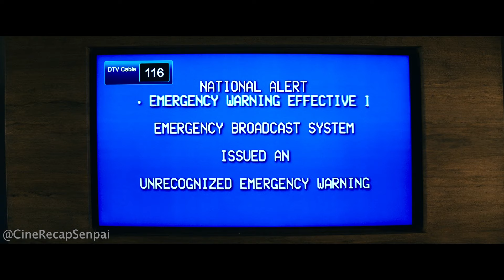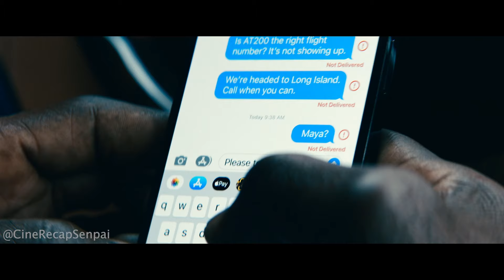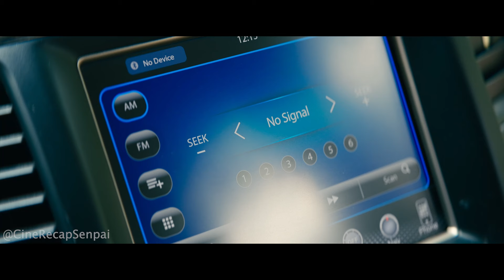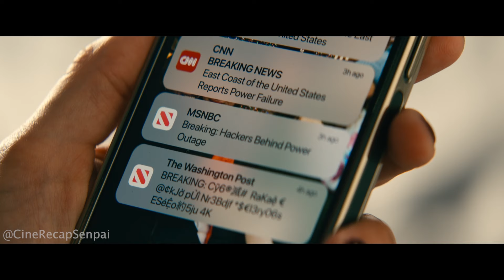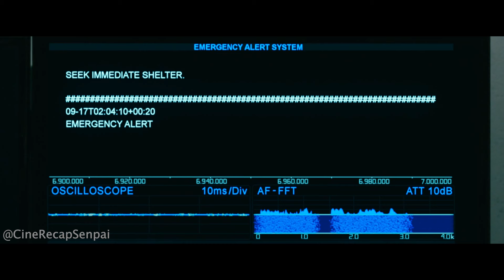US Was Attacked By Microwave Weapon Causing Severe Damage to Human Biology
In this thrilling apocalyptic tale by the acclaimed writer and director Sam Esmail, Amanda (Julia Roberts) and her husband Clay (Ethan Hawke) decide to rent a luxurious home for the weekend, bringing along their kids. However, their peaceful vacation takes a drastic turn when two strangers, G.H. (Mahershala Ali) and his daughter Ruth (Myha'la), show up at night. They bring news of a mysterious cyberattack and seek refuge in the house, claiming it as their own. Now, the two families must grapple with an impending disaster that becomes more terrifying with each passing moment, forcing them to confront their roles in a world on the brink of collapse.